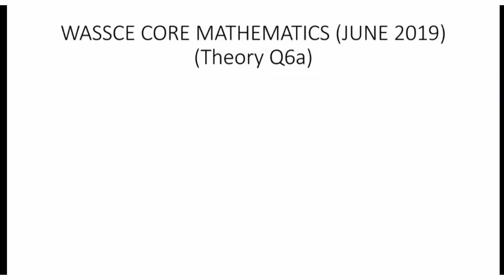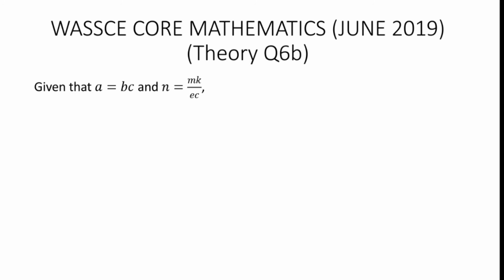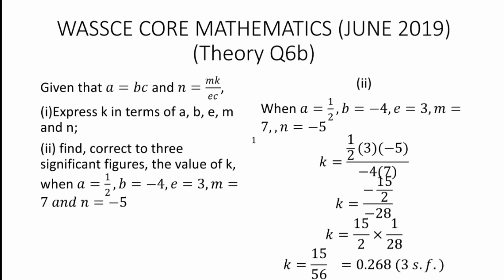Solved June 2019 WASSCE Core Mathematics question 6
June 2019 WASSCE Core Mathematics paper 2 question 6